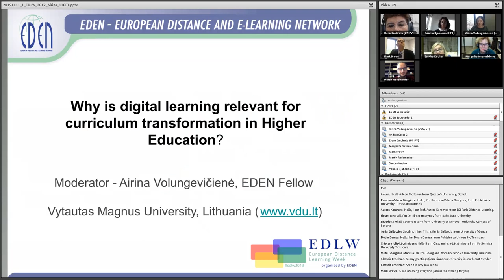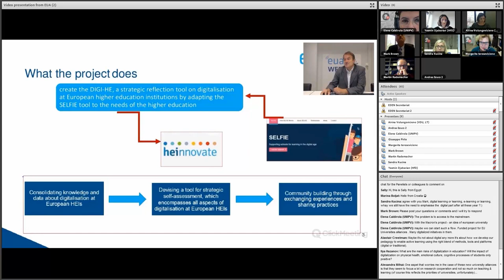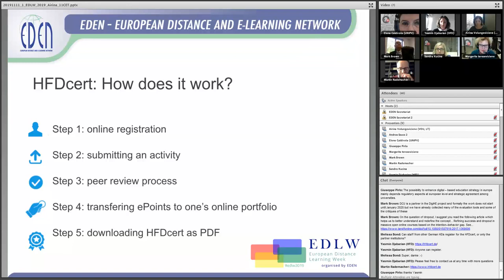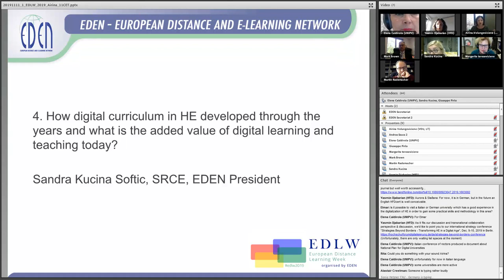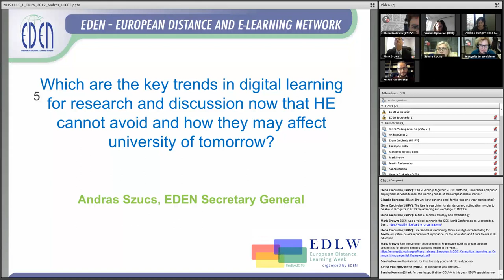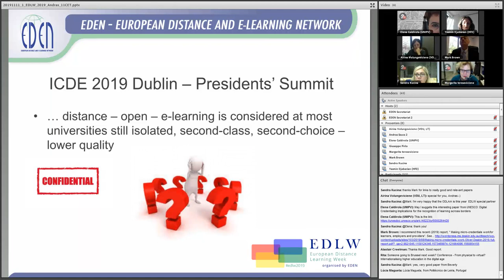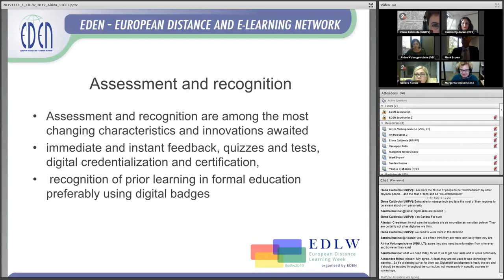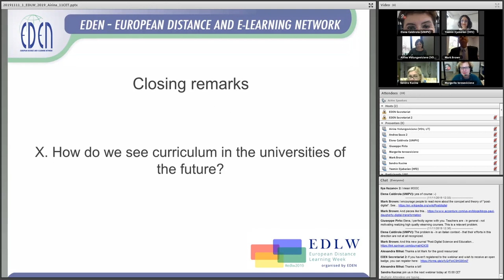EDLW - 2019 - Why is digital learning relevant for curriculum transformation in Higher Education?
Monday, November 11 2019, 11:00-12:30 CET

Digital learning opened new ways for society members to start early careers on a global scale, but also to seek for the possibilities to re-enter HE at different stages of life, to seek for (re-) qualification in a variety of ways. Digital and network society is the new target group of HE, which learns in new, timeless and borderless spaces. Such society members are always connected and online, sharing and co-creating knowledge, developing and co-authoring innovations themselves, and they may serve as the biggest driving force for HE, but also quite a high challenge to deal with. Digital education, teaching, learning and assessment seems to be a good solution for the transformation of HE curriculum, and many HE institutions already found their ways. But why this is again a growing issue? Why does digitalization continue raising many challenges for HE institutions? The panel discussion will focus on the digital innovations rapidly spreading in social, economic and cultural life; integration of digitalization into HE curriculum and constantly changing needs, tools and habits of learning that HE institutions must deal with.

Moderator: Airina Volungevičienė, Vytautas Magnus University, EDEN Senior Fellow, LieDM association

Panel members:
Mark Brown, DCU, EDEN EC member
Michael Gaebel, EUA
Elena Caldirola, University of Pavia, EDEN EC member
Sandra Kucina Softic, SRCE, EDEN President
Andras Szucs, EDEN Secretary General
Margarita Teresevičienė, VMU, EDEN Fellow
Yasmin Djabarian, Hochschulforum Digitalisierung /Stifterverband
Martin Rademacher, Hochschulforum Digitalisierung / German Rectors’ Conference
Giuseppe Pirlo / Deputy Rector Third Mission (Outreach) / University of Bari